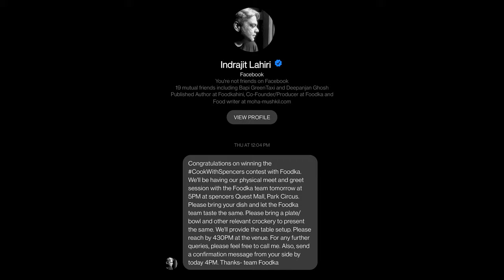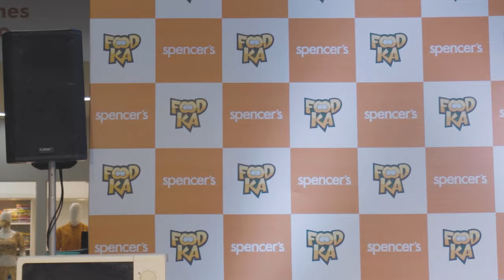The day I met Mir & Foodka | Foodka Uncut Event | Mir Afsar ali | Indrajit Lahiri | RCsalbum Vlog 03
In This Vlog I am Sharing One of the Best Moment of My Life, The Day I Met Mir and Foodka at a Foodka Event featured at Foodka Uncut Season 09 | Behind the Scene at Spencers, Mani Square Kolkata. Meeting Our Very Favourtie Mir da was Something that I can't Express. Watch till the end of the video for an special surprise. FoodkaVlog .
Special thanks to Antara Biswas and Suraj Matobbar.
Get in touch or just say Hi!

My Wacom CTL-4100 Pentab (Rs. 5.5K)
My Softtouch-But-RGB Keyboard
My Monitor
My Camera (yippie)
My Go-to lens for any event (Tamron 28-75)
My 50 mm Regular Prime lens (Get it from Local shop)
My Super crispy Portrait lens
My 2nd Camera (for BTS)
My Microphone for Voice over
Best Crop Sensor mirrorless camera (A6400)
Best wide Lens for Sony a6400
Best portrait lens for Sony a6400
30mm f/1.4 lens for Sony A6400
My 2 Favourite laptop :
HP Pavilion (2021) [15-eg0103TX]
HP 15 Thin & Light [15s-du3047TX]